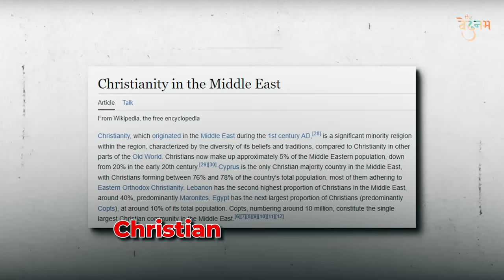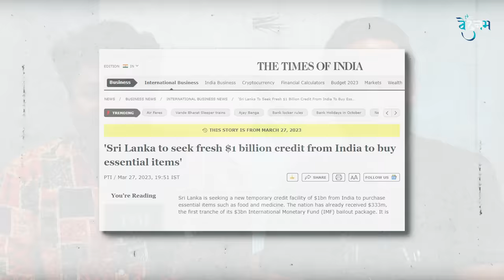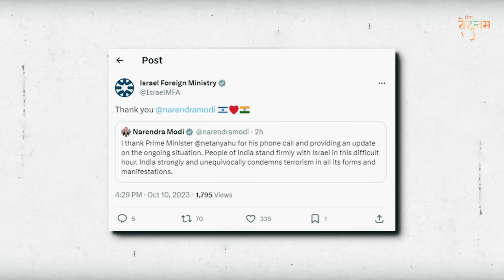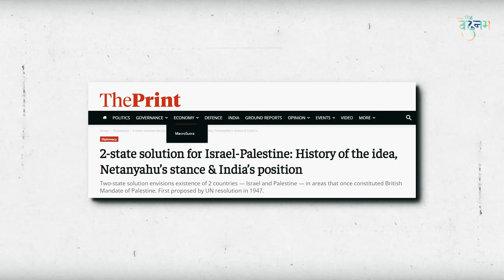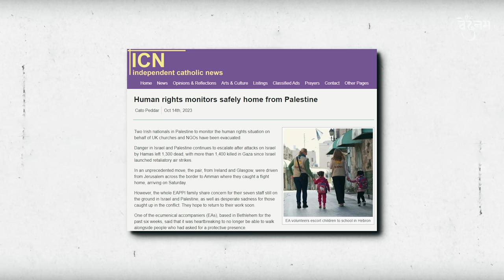Global Affairs Podcast with Dr. Ankit Shah: India, Israel, & Palestine | Ronil Shah | The Vedanam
Welcome to The Vedanam Podcast!

Join us for a captivating episode as we dive into the latest global hunger index, India-Pakistan cricket, and the discussions surrounding Pakistan-Occupied Kashmir (POK). Host Ronil Shah is joined by our distinguished guest, Dr. Ankit Shah, as we explore the intriguing developments in India's relations with Saudi Arabia and Israel, emphasizing India's unwavering solidarity with Israel.

The conversation takes a deeper turn as we delve into the complexities of the Israel-Palestine conflict, the pressing human rights concerns, and the enduring impacts on the post-war economy. Together, we ponder the question: When will the Israel-Palestine war end, and what role does India play in this intricate situation?

Tune in for an insightful and thought-provoking discussion with Dr. Ankit Shah as we analyze critical global issues, share expert insights, and discuss the future of these complex international relations.

Timestamps
00:00:00 - Introduction
00:00:42 - Episode Teaser
00:01:15 - Latest Global Hunger Index?
00:06:20 - India-Pakistan cricket and PoK talks?
00:08:04 - Modi-Saudi-Israel developments? (Bharat stands with Israel)
00:15:45 - Israel-Palestine conflict
00:18:57 - Human rights issues in Israel-Palestine?
00:20:10 - Post-war economy impacts?
00:23:36 - When will Israel-Palestine war end?
00:24:05 - India's role in Israel-Palestine?

Don't miss this enlightening discussion on the complex world of global economics and geopolitics in The Vedanam Podcast with Dr. Ankit Shah.

🔗 Explore more enriching content and revisit our previous conversations on The Vedanam Podcast

Stay updated with our latest discussions and insights by joining our Telegram Channel for exclusive content and community discussions

Feel free to adjust it further according to your preferences or include any additional information you'd like.